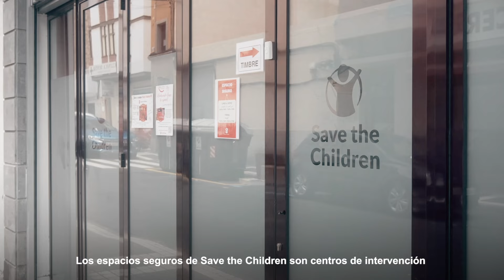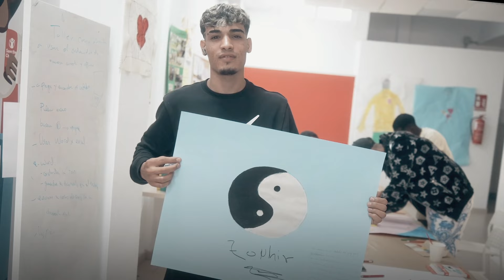EnBuscaDelFuturoPerdido de la mano de Juan Luis